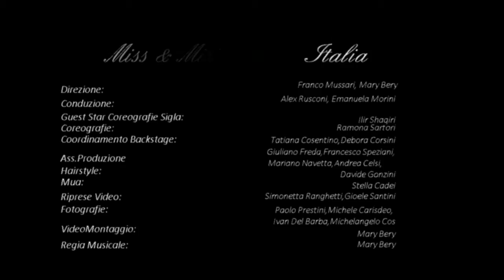Greta Tadiello - Miss Model 2014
Il 7 Dicembre 2014 presso il Gardaland Theatre, Greta Tadiello Si aggiudica il Titolo Nazionale di Miss Model 2014!